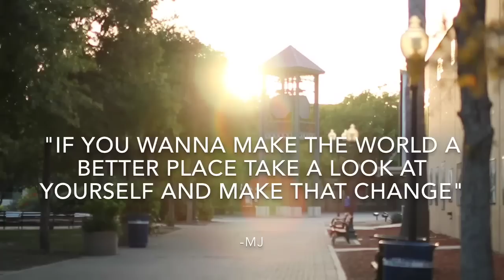Michael Jackson | Man in the Mirror | Jeremy Green | Viola Cover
With all of the negativity and violence going on in the world right now, I felt the need to do this video. I worked extremely hard on this song and changed a lot to make it my own. My goal is to bring attention to the viola and hopefully inspire other kids to learn an instrument since many schools in America have removed it out of their curriculum. It would really mean the world to me if you all could please share this with your loved ones. I wish we lived in a world where everyone could just love each other instead of fighting one another. One day we will get to that point in life where we can finally live in peace. We all just need to "make a change." I have always loved the message in this song and tried to deliver the meaning to the best of my ability with my viola. I truly believe that if we really want to make the world a better place, it starts with the "Man in the Mirror." I hope you enjoy my cover.

WHERE CAN YOU FOLLOW ME?

WHERE DID I RECORD THIS? (Audio)
Engineer: John Pollock

20148